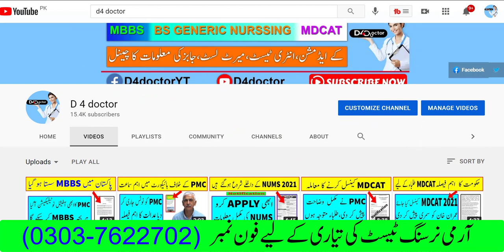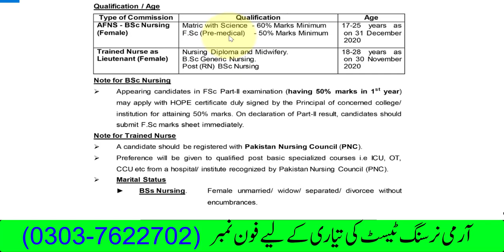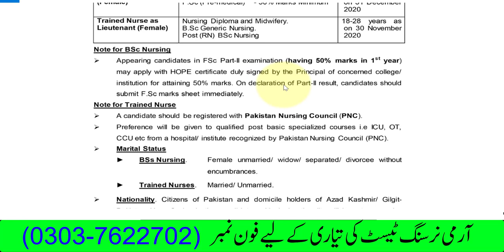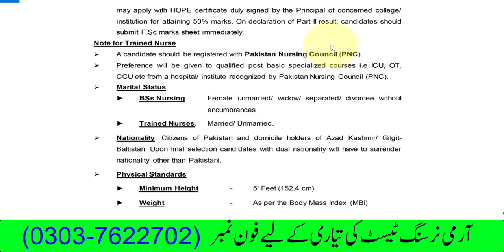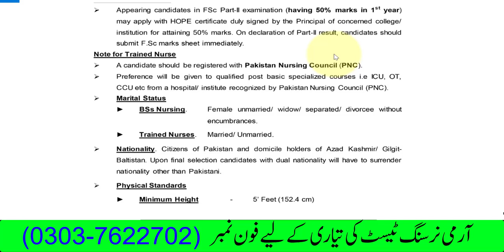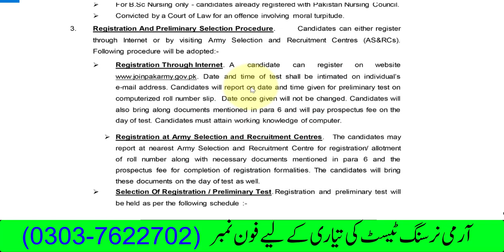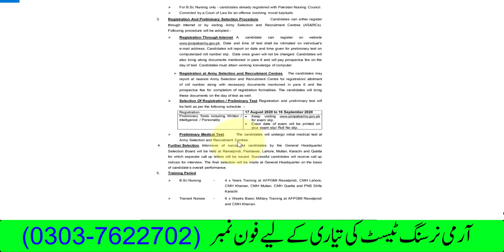AFNS Nursing Admission 2021 | AFNS Test Preparation | AFNS Registration 2021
this is video is about

AFNS Registration 2021 | AFNS Admission 2021 | AFNS Test Preparation | AFNS Nursing Admission 2021

Mdcat 2021 Latest news today is mdcat 2021 and MBBS admission 2021 are going to held and mbbs admission Policy 2021 is very necessary to know we are now going to discuss about MDCAT 2021 SYLLABUS and mdcat 2021 changes and all about mdcat 2021 and (will mdcat 2020 re conduct)

AFNS Nursing Admission 2021 D4doctor is going to discuss about MBBS admission in UHS , mbbs Admission in Pakistan 2021, mbbs Admission in allama iqbal medical college ,MBBS 2021 admission in Public Medical Colleges in Pakistan, MBBS 2021 admission criteria for private medical colleges in Pakistan,